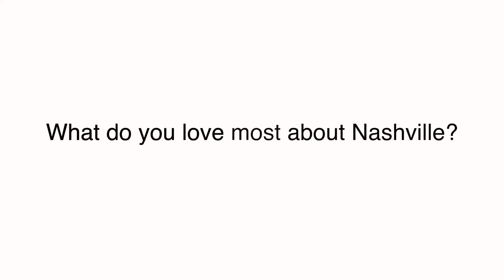Josh Metz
This video is about Josh Metz